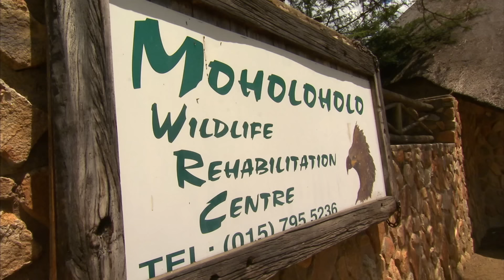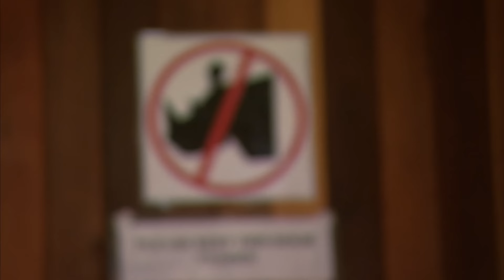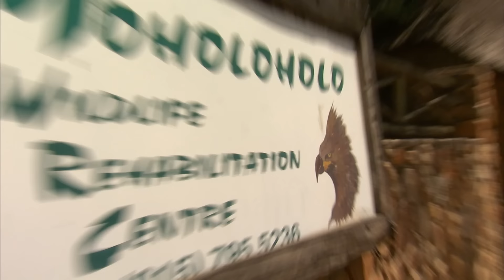Risky Lion Surgery | Bondi Vet Season 3 Episode 15 | Bondi Vet Full Episodes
In a one hour South African special, Bondi Vet Dr Chris Brown is travelling far beyond his comfort zone to realise a lifelong ambition. In an extraordinary adventure,  he will meet the ultimate lion whisperer Kevin Richardson and perform surgeries on two big cats. Dr Chris also joins in the battle to protect the endangered black rhino from poachers and makes friends with a hand reared cheetah and baby rhino. Throw in a mobile vet clinic to one of the poorest areas of Johannesburg and a school visit which results in some delightful impromptu dance classes for an Aussie vet who is finding the true spirit of South Africa.